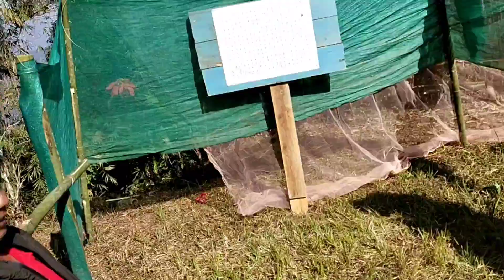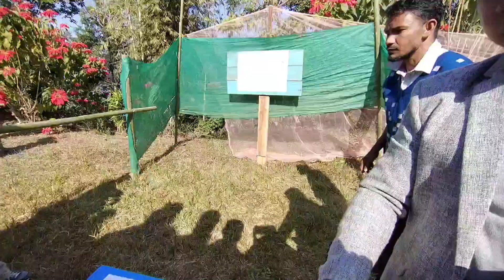Christmas ⛄🎁 Celebration 2k22 // old vlog || missing home 😭